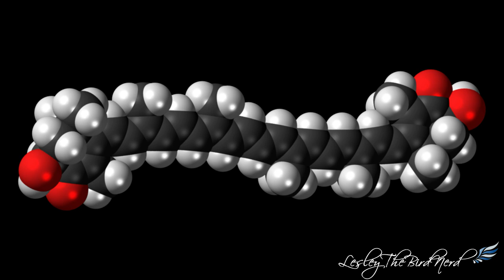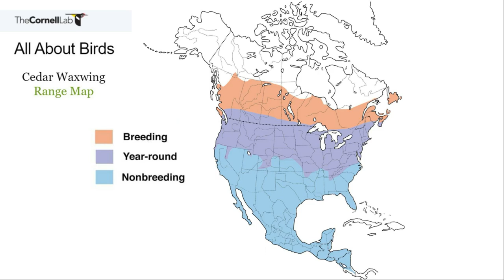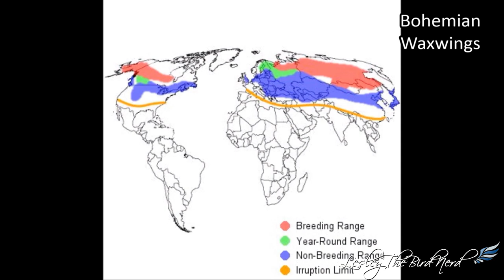Cedar and Bohemian Waxwings | The Peaceable Flock Birds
The Cedar Waxwing is one of the few North American birds that specializes in eating fruit. It can survive on fruit alone for several months.
Bohemian Waxwings, unlike many songbirds, do not hold breeding territories, and they also don't have a true song.  Learn more about these Waxwings and some pretty neat facts about them in this video.

Credits:
Cedar Waxwing Courtship - Meadow Lake, BC at 3:45
Michael Klotz

Cedar Waxwing Courtship at 3:55
Minette Layne from Seattle, Washington via Wikimedia Commons

Bohemian Waxwing at 7:17

Lesley the Bird Nerd Merchandise from Teespring.com

Also, find LesleytheBirdNerd here:
For Post Office Box information, please contact Jamie at